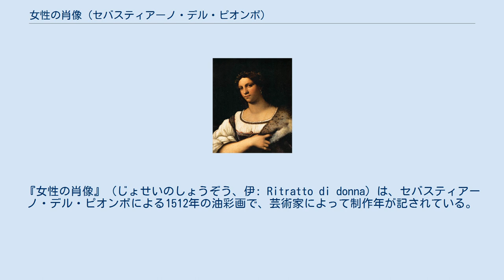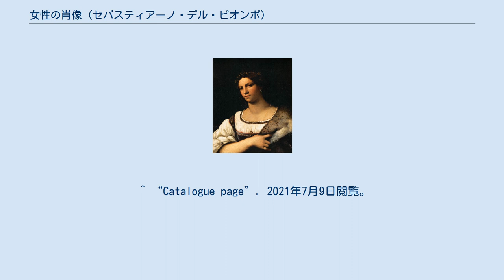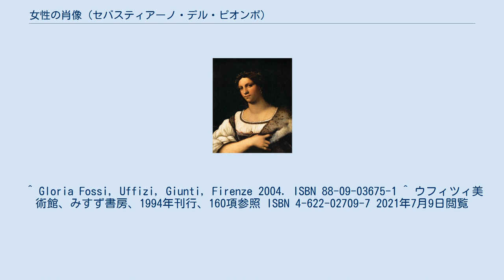女性の肖像 (セバスティアーノ・デル・ピオンボ)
セバスティアーノ・デル・ピオンボの作品
『女性の肖像』（じょせいのしょうぞう、伊: Ritratto di donna）は、セバスティアーノ・デル・ピオンボによる1512年の油彩画で、芸術家によって制作年が記されている。
現在、フィレンツェのウフィツィ美術館に所蔵されている。
 1589年の目録は、作品をラファエロとジョルジョーネに誤って帰属させ、ジョルジョーネへの誤った帰属は1784年まで続いた。
ウフィツィ美術館の館長、トンマーゾ・プッチーニは1793年にラファエロに帰属させ、ウフィツィ美術館のトリブナに展示されていたが、ヴァザーリが言及した『ラ・フォルナリーナ』を描いたラファエロの肖像画であると主張した。
 ミッシリーニは、その主題はヴィットリア・コロンナであると主張し、その下絵をミケランジェロに、絵画をセバスティアーノに帰した。
 パサヴァンとガラスは、引き続きラファエロへの帰属を支持したが、モレッリ、 バーナード・ベレンソン、 ヴェントゥーリ 、ルッコなどの最近の研究では、最終的にセバスティアーノ・デル・ピオンボに帰属している。
ルッコはまた、ローマのヴェネツィア宮殿の国立美術館にある絵画の署名入りの複製についても言及している。
 モデルの女性の顔は、セバスティアーノ・デル・ピオンボがしばしば描いた理想の女性のタイプと一致している。
そのため、本作は特定の女性の肖像画ではなく、ヴェネツィア派に一般的な美人画と考えられる。
 ^ “Catalogue page”. 2021年7月9日閲覧。
 ^ Gloria Fossi, Uffizi, Giunti, Firenze 2004. ISBN 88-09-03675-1 ^ ウフィツィ美術館、みすず書房、1994年刊行、160項参照 ISBN 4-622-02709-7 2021年7月9日閲覧